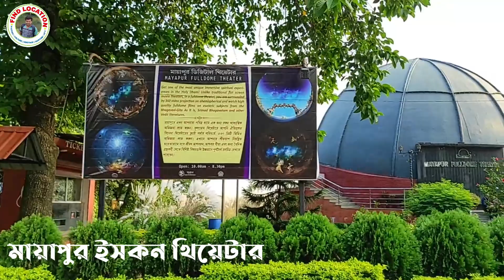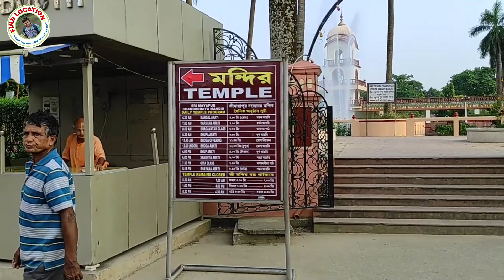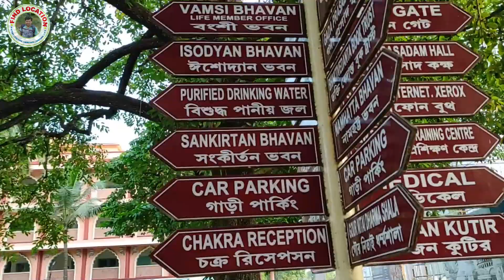বিশ্বের সবথেকে বড় মন্দির ইউটিউবে প্রথমবার | Viral Temple for YouTube 1st Upload .Viral YouTubevideo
বিশ্বের সবথেকে বড় মন্দির ইউটিউবে প্রথমবার